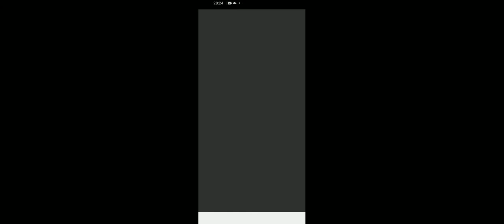18 de setembro de 2021